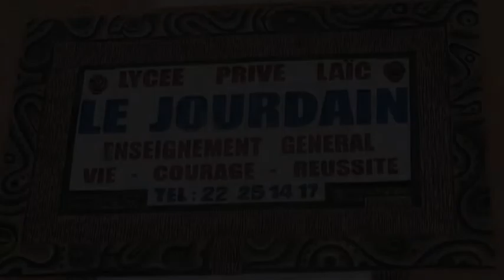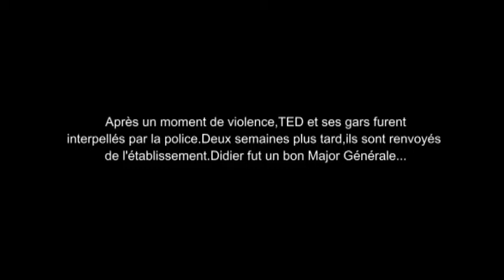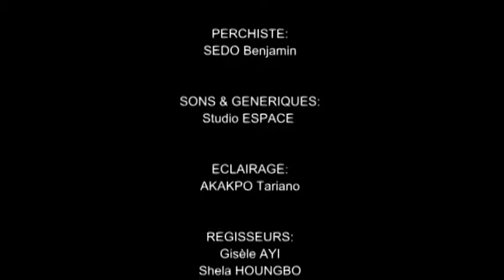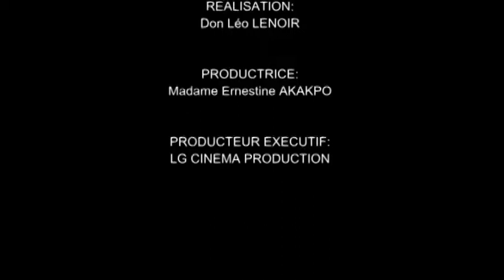COURSE AU MG @les élèves films @non a la drogue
LA DROGUE EN MILIEU SCOLAIRE...